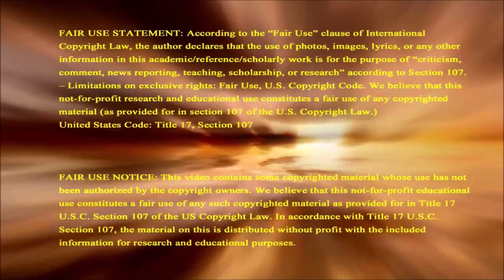Jim Caviezel; Ja po prostu kocham Jezusa.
Kolejny wywiad przeprowadzony w marcu 2018 roku w związku z ukazaniem się nowego filmu Jima Caviezel; Paweł - Apostoł Chrystusa.